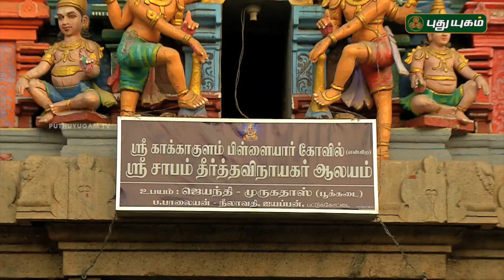Aalayangal Arputhangal | PROMO | 04/03/2018 | PuthuyugamTV